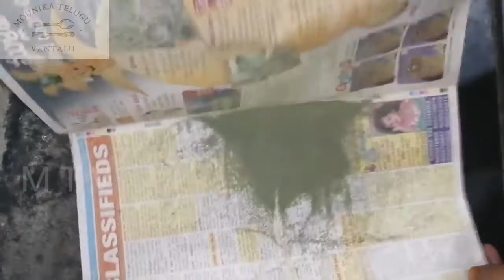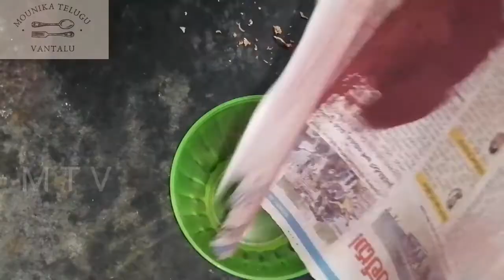ఫుడ్ కలర్స్ ఎలా చేయాలి.